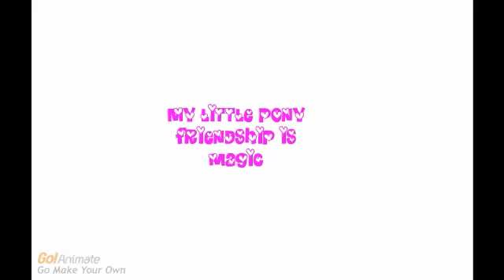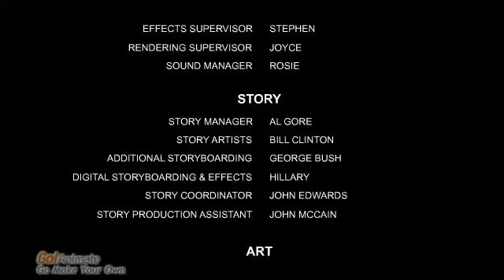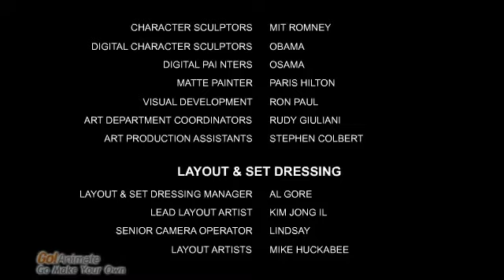My little pony friendship is magic late for school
Meet Kidaroo
6 Feet Handsome
Colors
Skin Purple
Hair Blue